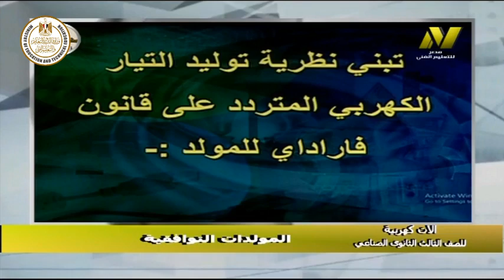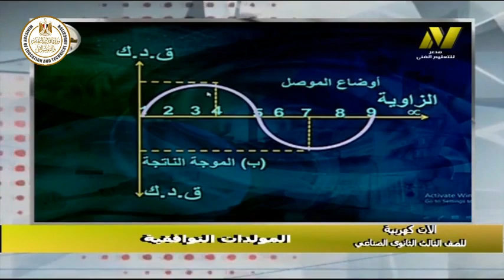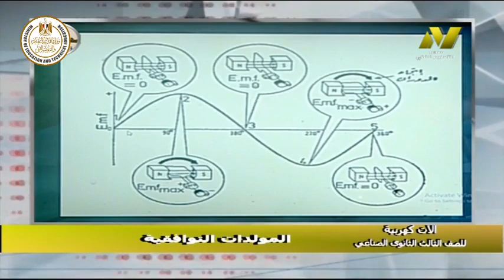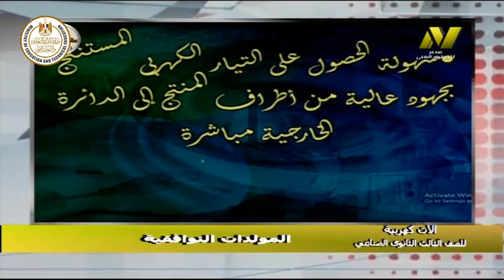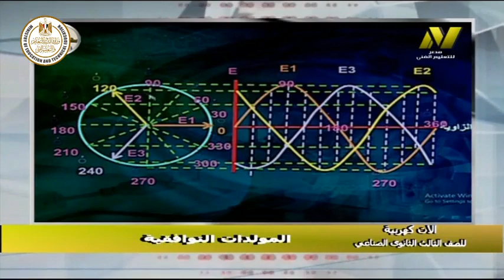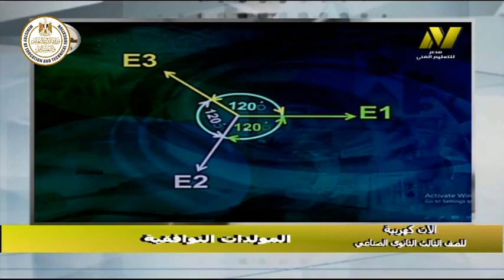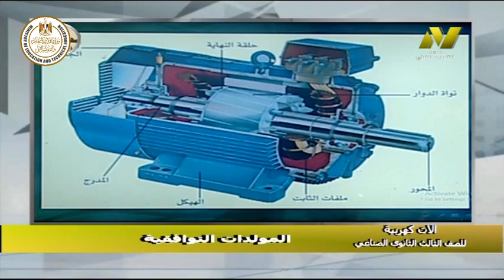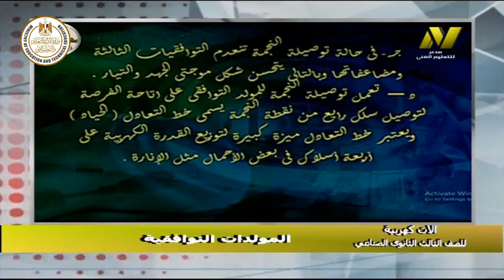الصف الثالث صناعى - تركيبات ومعدات كهربية -الات كهربية ووقاية - مولدات توافقيه - أ جمال عبد العزيز